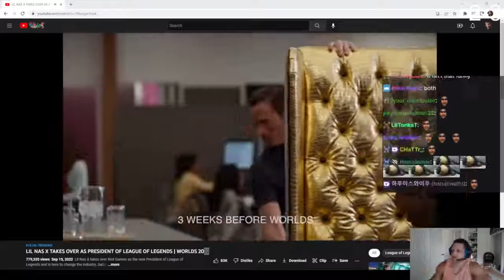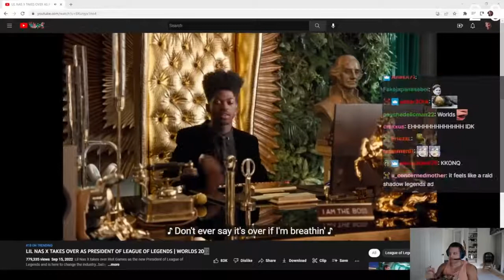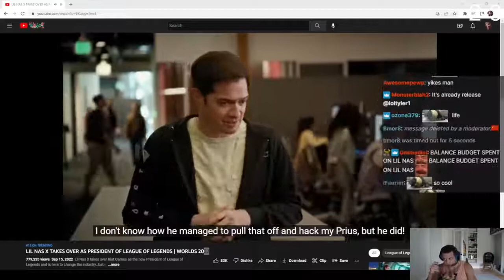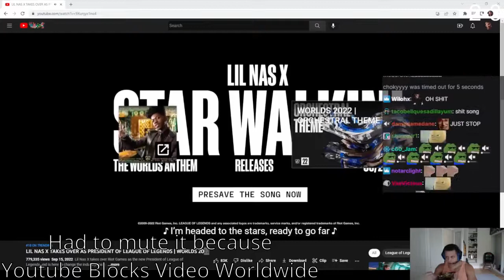Tyler1 Reacts to LIL NAS X TAKES OVER AS PRESIDENT OF LEAGUE OF LEGENDS WORLDS 2022 Song Teaser